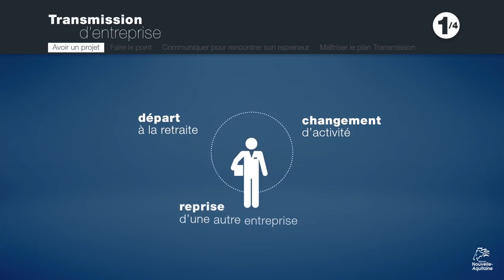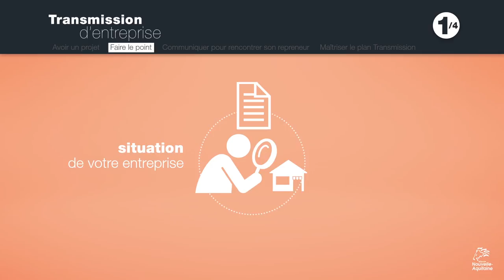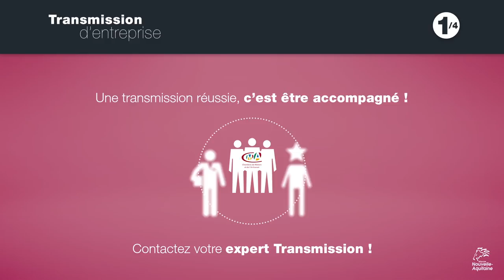Tutoriel 1 : Vous avez le projet de céder votre entreprise ?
TRANSMISSION
Vous avez le projet de céder votre entreprise ?
A un ou plusieurs salariés ?
Comment évaluer efficacement votre entreprise ?
Quelles sont les formalités à respecter ?

REPRISE
Vous avez le projet de reprendre une entreprise ?
Comment l’évaluer efficacement ?
Grâce au soutien financier de la région Nouvelle-Aquitaine, le réseau des Chambres de métiers et de l’artisanat -CMA- a conçu des outils pour mieux appréhender les différentes étapes qui jalonnent tout projet de reprise ou de transmission d’une entreprise artisanale.

Huit vidéos d’environ trois minutes chacune apportent les conseils indispensables à chaque étape clé que traversent le repreneur ou le cédant, afin d’anticiper la prise de décision, et de sécuriser leur parcours grâce à l’accompagnement des experts du réseau des CMA.
Comment trouver un repreneur / un cédant ? Comment évaluer l’entreprise ? Quelles formalités sont à respecter ? Comment financer mon projet ?
Autant de questions auxquelles répondent les tutoriels vidéo consultables ci-dessous.